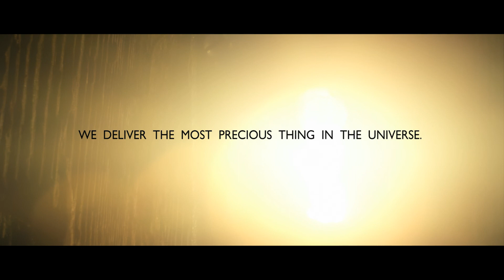Vasan Eye Care - Harbinger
Trailblazing its way with recognitions from New York Film International Advertising Awards, ABBYs etc., "Harbinger" is the story of one man's epic determination and unwavering belief to restore vision to the needy. This prompts him to undertake a journey of magnificent proportions and incredible consequences. Shot over a period of 4 days, it was the first Indian commercial to be filmed in the pristine locales of Slovenia.

Client : Vasan Eye Care
Agency : Maitri Advertising Works
Written By : Team Thinkpot
Production House : Thinkpot
Director : Manoj Pillai
Producer : Murali Govindan
Associate Director : Chaitra Shantaram
Cinematographer : Benjamin Shirley, ACS
1st AD : Sara Isa Djukanovic
Line Producer : Agencija Bela, Slovenia - Nepu Sahinpasic, Netta Norro
Production Manager : Kole Kolisevski
Location Manager : Urban Pekle
Art Director : Jasmin Sahinpasic
Wardrobe : Walter Kobal, Natasha Lapornik
Make Up : Marjeta Borstnar Mini
Post Production : Duckling & Sonne (Denmark)
VFX Supervisor : Thomas Stender, Duckling & Sonne (Denmark)
Music Director : Ram Sampath